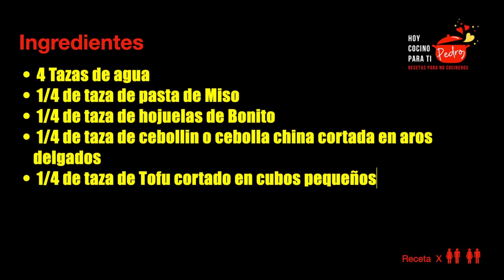Receta Básica para preparar una Sopa de Miso. Clásico Japonés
En este vídeo les comparto como yo ensamblo una sopa de miso con ingredientes que conseguimos en la sección de productos  asiáticos en los supermercados o en entiendas  especializadas en productos japoneses.
Esta es una receta muy sencilla, acá hacemos unos pasos muy sencillo para ensamblar los ingredientes de esta sopa.  En 10 minutos estará lista.
Ideal como una entrada o como cena ligera para compartir con amigos.

Ingredientes:

 4 Tazas de agua
 1/4 de taza de pasta de Miso
 1/4 de taza de hojuelas de Bonito
 1/4 de taza de cebollin o cebolla china cortada en aros delgados
 1/4 de taza de Tofu cortado en cubos pequeños
 2 hojas de Nori, cortada en tiras de aproximadamente un dedo de ancho

Visita mi canal de Youtube, donde entre los videos que publico, te encontraras con mis versiones de platos mundialmente conocidos, en donde a partir de una receta básica comienzo a aportarle mis toques personales.

El canal te ofrece una variedad de opciones para preparar en casa, estoy seguro que encontraras algo que te puede interesar para cocinar, creando tu versión.

Semanalmente publicaremos una nueva receta.

Mi nombre es Pedro, no soy cocinero, pero me gusta  cocinar.